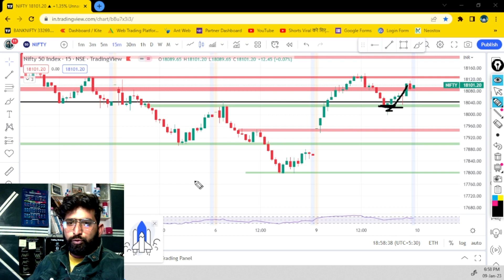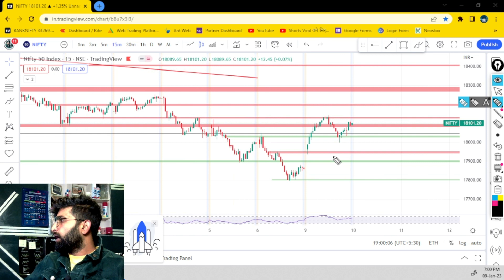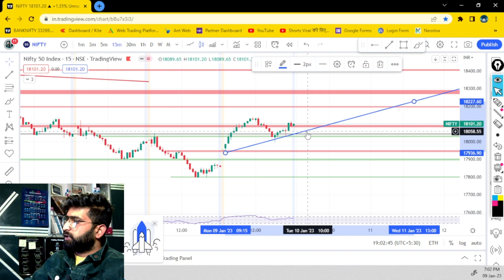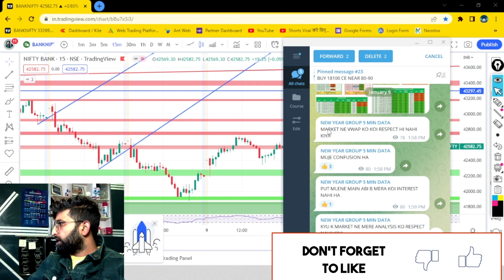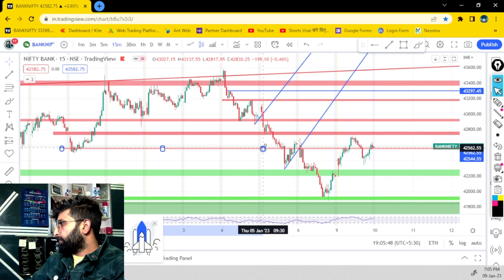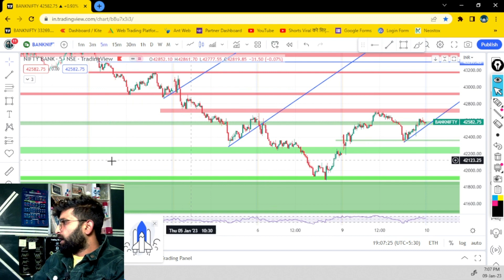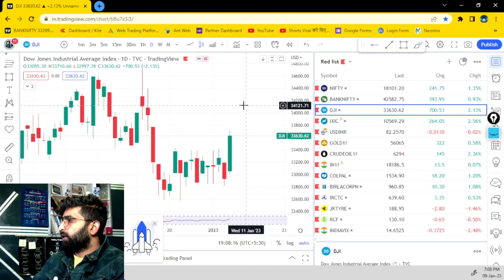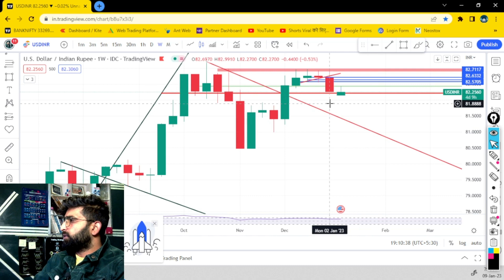LOGIC BEHIND THE TRADE Nifty & Bank Nifty Tomorrow Prediction & Technical Analysis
Open Demat Account with using these Links & Get a Free Course of Option Trading Time Duration of 3 Hrs.

Hi Friends

                    Welcome back to my YouTube channel Stocks Anonimo , we have discussed in our videos the Equity Stocks, Index, FIIs, DIIs, Stocks earnings, Technical Analysis of Nifty 50, and Bank Nifty, Breakout Stocks, Volume Stocks, momentum stock, and fundamental analysis. Today we talk about Nifty Prediction for Tomorrow I Nifty Prediction Tomorrow I Bank Nifty Prediction Tomorrow I Bank Nifty Tomorrow Prediction.